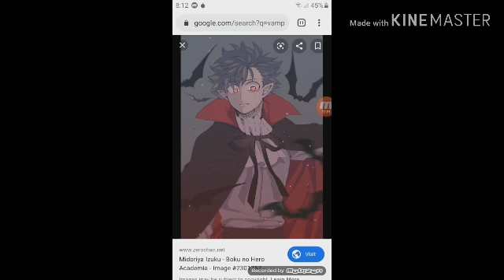What if deku was vampire part 2